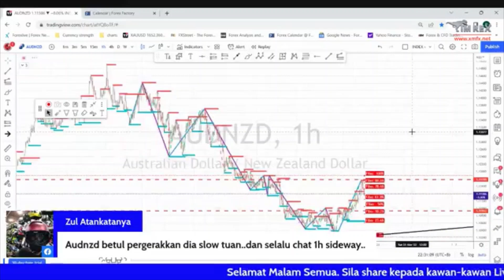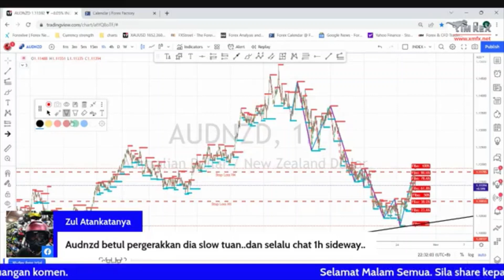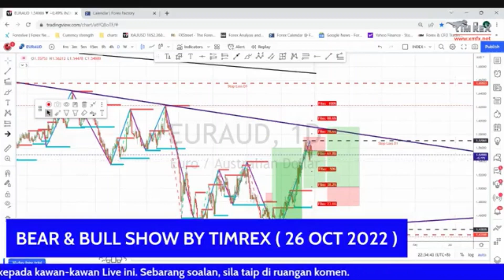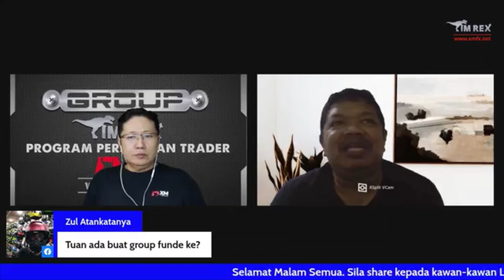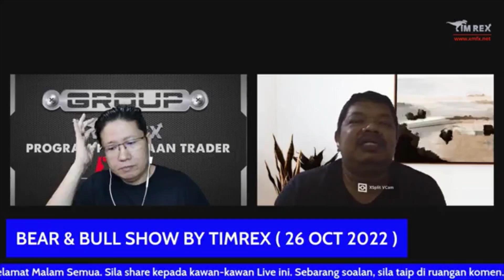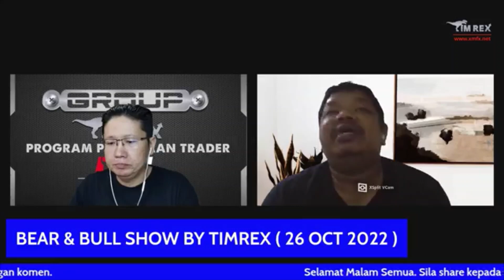Week 43 - AUDNZD & EURAUD Analysis